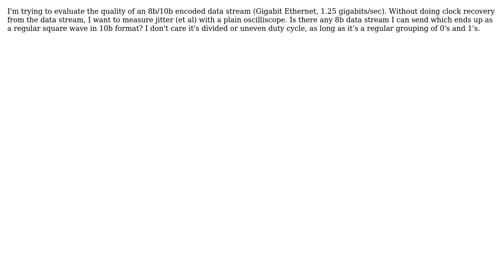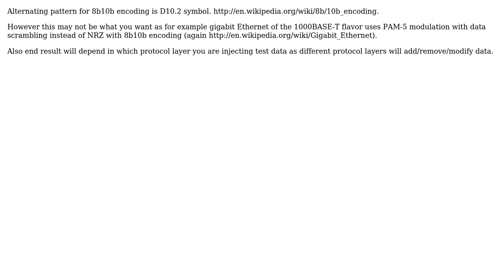Alternating patterns in 8b/10b encoding (2 Solutions!!)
Alternating patterns in 8b/10b encoding

With thanks & praise to God, and with thanks to the many people who have made this project possible! You are responsible for your own actions.